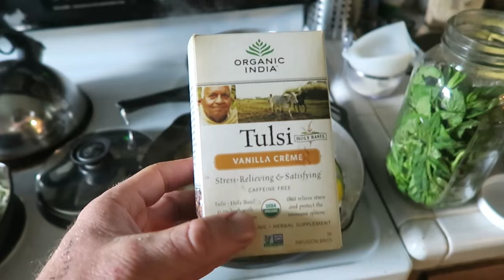HAPPY BIRTHDAY BEAUTY!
May 6th, 1979 was pretty much the best day of my life. I was 7 months at the time, but have no come to realize the significance of that day… My Beautiful wife Rebekah was born. Today we celebrate with lots of surprises, chicken parmesan and crepe cake. (RESOURCES BELOW):

Ian’s Gluten Free bread crumbs

the Cassava Flour we used for the Crepe Cakes

Note: The bread crumbs and Cassava flour are the actual products we use. I'm pretty sure I have to tell you that.